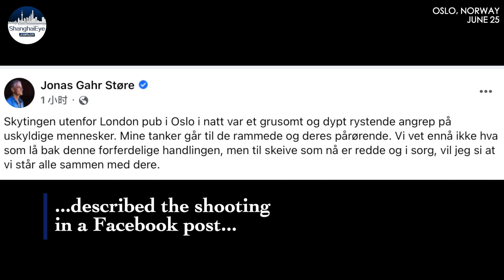2 killed in mass shooting in Norwegian capital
Two people were killed and 14 wounded on Saturday in a shooting at a nightclub and in nearby streets in Norway's capital Oslo.
A male suspect was apprehended five minutes after the shooting was reported.

Police don't believe any other people were involved.
Tore Barstad, a police operations chief, did not identify the suspect or speculate about a motive.
He declined to say what type of weapon had been used.

14 people were receiving medical treatment, eight of whom have been hospitalized.

About 40 people had witnessed the shooting.

Norway’s prime minister, Jonas Gahr Store, described the shooting in a Facebook post as a “cruel and deeply shocking attack on innocent people.”